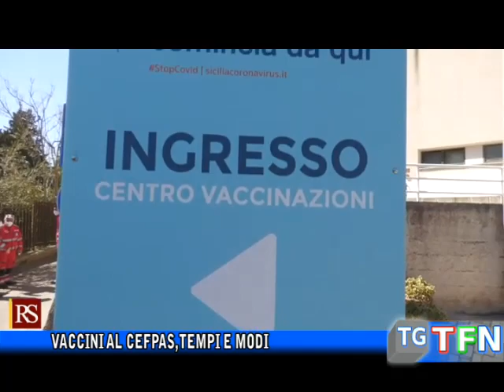Vaccini al Cefpas, tempi e modi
Dopo le code e i disagi, l’Asp si riorganizza  per le prenotazioni delle vaccinazioni per la categoria dei pazienti fragili  o sul portale o per mail